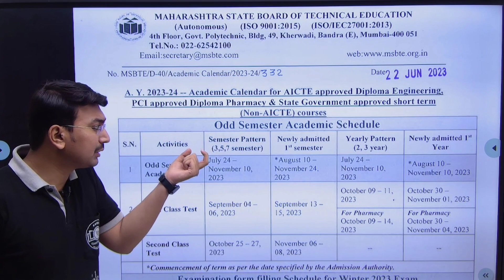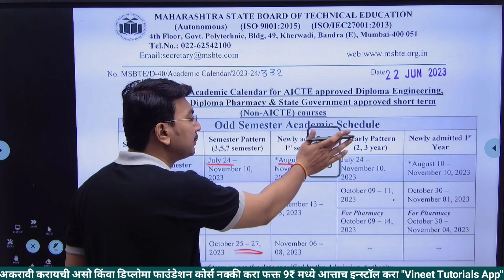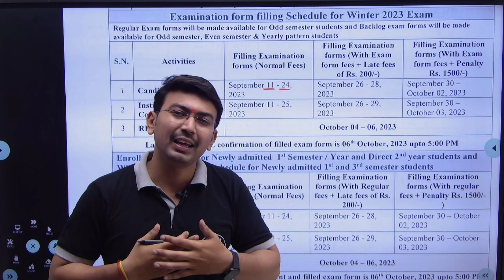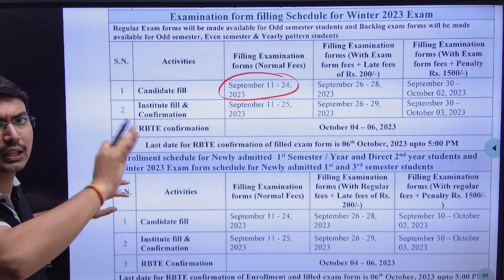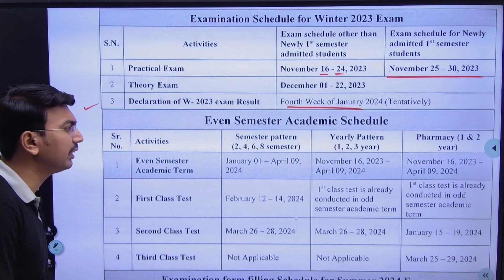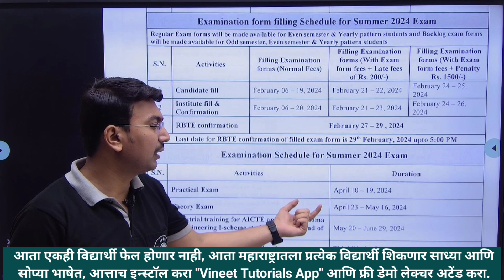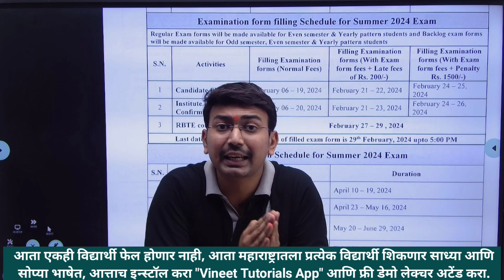MSBTE Acedemic Calender 2023-24 | Masbte Latest Update | Diploma Acedemic Calender 2023-24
MSBTE Acedemic Calender 2023-24 | Masbte Latest Update | Diploma Acedemic Calender 2023-24 | MSBTE New Update

🔥 Basic Foundation Batch For June 2023,
👇🏻 Install The Application "Vineet Tutorials" For More Update👇🏻

🔰 Install the App "Vineet Tutorials" (All in One App)👇🏻👇🏻

       1. Vineet Sir @Vineet_Sir
       2. Vineet Tutorials @vineettutorials

Branch 1 :- Sadguru Nagar, Old MIDC Jalgaon. (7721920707)
Branch 2 :- Preeti Apartment, Above Papillon Restaurant, MJ College Road Jalgaon.

direct second year diploma admission
direct second year diploma admission kaise le
direct second year admission form kaise bhare
12th ke bad direct second year diploma mein admission kaise le
12th ki baat diploma mein admission kaise le
post HSC diploma
Diploma 1st Year Admission 2023
diploma admission full schedule
diploma admission form filling
diploma admission by vinit Sir
MSBTE Summer 2022 result
MSBTE Summer exam result
MSBTE Summer result
MSBTE result out
Diploma Summer result
diploma result
Polytechnic result
diploma Summer exam result
diploma exam result
MSBTE 2022
MSBTE 2022 result
MSBTE college opening
MSBTE College reopening
Diploma College reopening
diploma colleges covid centre
when college open in Maharashtra
summer exam
MSBTE academic calendar
MSBTE academic calendar 2022
MSBTE summer exam schedule
MSBTE 2nd sem exam
MSBTE 4th sem exam
MSBTE 6th sem exam
diploma summer exam
MSBTE summer exam 2022
MSBTE summer exam
Diploma Summer Exam 2022
MSBTE exam 2021
diploma exam
Vineet Bhavsar
@Vineet's Talk
diploma online exam 2022
MSBTE result
MSBTE winter result 2022
MSBTE winter result
MSBTE summer exam
MSBTE winter exam cheating
MSBTE winter exam copy
when summer exam will be conducted MSBTE summer exam MSBTE exam
MSBTE winter exam mode
MSBTE exam 2020
Vinit talk
Diploma College opening date in Maharashtra
Polytechnic College opening date in Maharashtra
College reopening date in Maharashtra
College reopening in Maharashtra
MSBTE exam
exam mode
Vineet's Talk
Vineet Sir
winter exam mode
today's exam news
MSBTE today's exam news
MSBTE exam application
exam update
various job after diploma
government job after diploma
various opportunities after diploma
government job after Polytechnic
various short term courses after diploma
Vineet Bhavsar
exam Latest news
atkt backlog latest news today,
msbte atkt backlog latest news,
atkt backlog exam latest news,
atkt backlog maharashtra,
atkt backlog meaning,
msbte atkt backlog,
backlog atkt news maharashtra,
atkt backlog exam maharashtra,
msbte atkt backlog exam,
 exam update,
atkt or backlog
Msbte
MSBTE students doubt